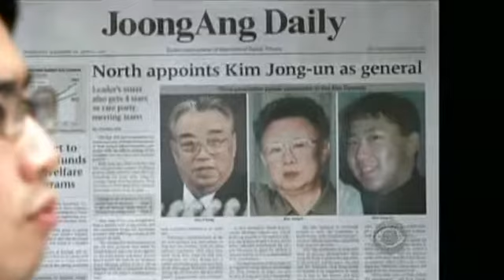North Korea's Next Leader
North Korea's leader Kim Jong Il watched the largest parade in his nation's history alongside his son, Kim Jon Un, who will someday succeed his father which will manifest the first third generation dynastic success in a communist country. Jim Axelrod reports.